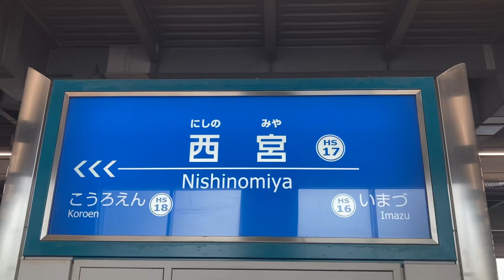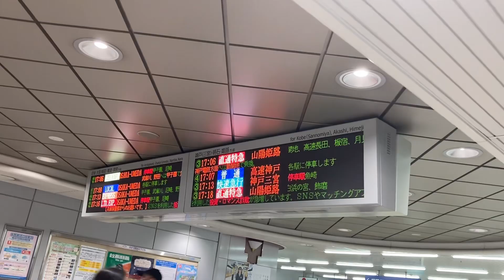駅の記録569 阪神本線 西宮駅(2024/7)